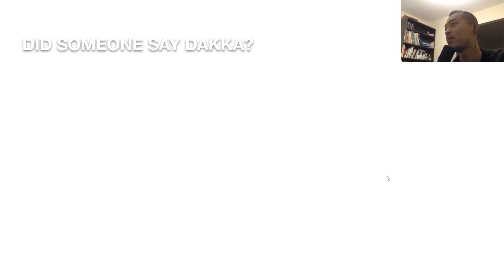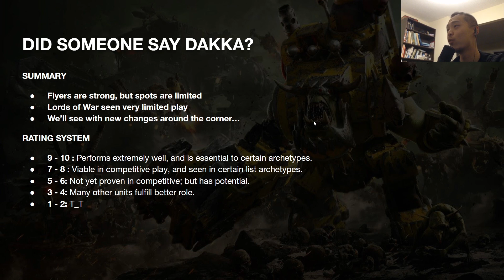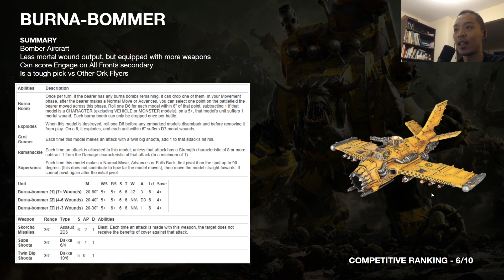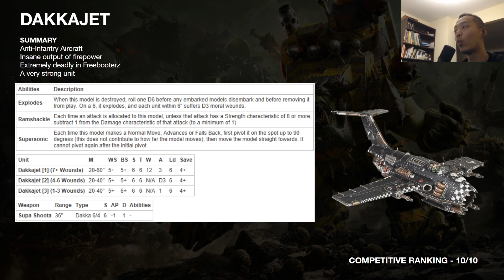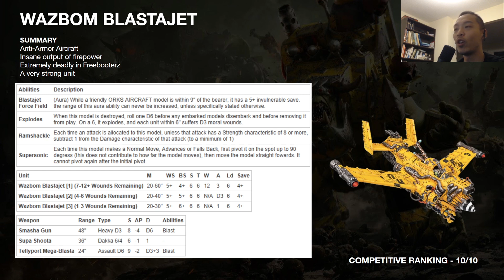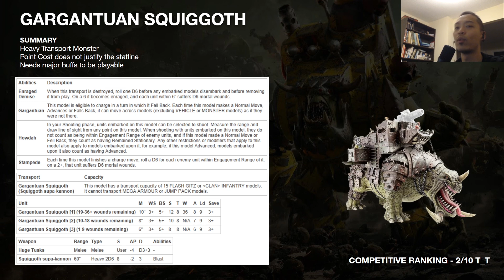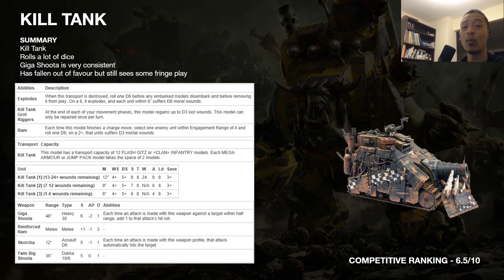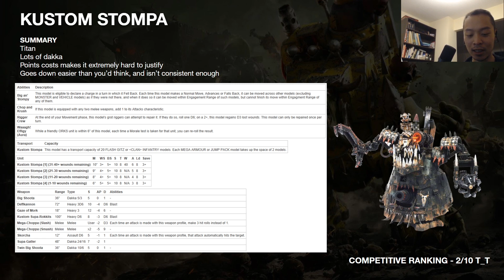Orks Flyers and Lords of War for 9th Edition RANKINGS!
In this video we'll cover all of the Flyers and Lords of War unit choices the Ork army has in the 9th edition codex!

I'm ranking and rating this list for Competitive/Tournament play so they're rated on how well they'd perform in Grand Tournament 2021 Mission Packs. The data is based off lists in Beast Coast Pairings, as well as my own experience playing Orks.

New videos will also come out weekly!

00:00 Intro
02:03 Blitza-Bommer
02:51 Burna-Bommer
04:01 Dakka Jet
06:16 Wazbom Blastajet
07:52 Gargantuan Squiggoth
10:27 Gorkanaut
14:01 Morkanaut
16:26 Kill Tank
18:26 Kustom Stompa
21:30 Stompa
23:10 Outro